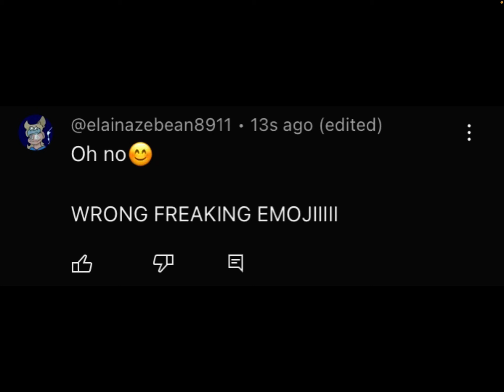I accidentally made a emoji meme on kitkat’s comment section